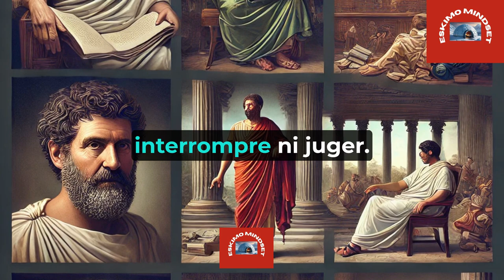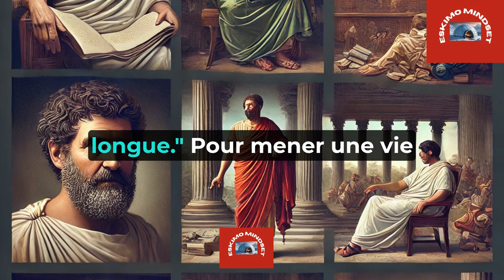Comment éviter le Divorce dans le Mariage pour avoir une Vie Amoureuse Harmonieuse | Stoïcisme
Sauver Votre Mariage Comment Réussir une Vie Conjugale Harmonieuse : Un Guide Stoïcien | Stoïcisme

0:00 Intro
0:51 Respect Mutuel
2:06 Égalité Morale et Intellectuelle
3:17 Soutien et Encouragement Mutuels
4:32 Vie Simple et Modérée
5:45 Résolution Pacifique des Conflits
6:55 Cultiver la Vertu Ensemble
8:05 Accepter les Imprévus avec Sagesse
9:14 Équilibre entre Vie Personnelle et Conjugale
10:17 Équilibre entre Vie Personnelle et Conjugale

1. Qu'est-ce que le stoïcisme et comment peut-il améliorer ma vie ?
2. Qui sont les principaux philosophes stoïciens et quelles sont leurs idées clés ?
3. Comment pratiquer le stoïcisme au quotidien ?
4. Quelles sont les meilleures citations stoïciennes pour la motivation et l'inspiration ?
5. Comment le stoïcisme peut-il aider à gérer le stress et l'anxiété ?
6. Quelle est la différence entre le stoïcisme ancien et le stoïcisme moderne ?
7. Comment intégrer les principes stoïciens dans le développement personnel ?
8. Quels sont les livres incontournables sur le stoïcisme et le développement personnel ?
9. Comment la pensée stoïcienne peut-elle améliorer la résilience et la maîtrise de soi ?
10. Quels exercices pratiques de stoïcisme peut-on faire pour renforcer sa discipline et sa sérénité ?